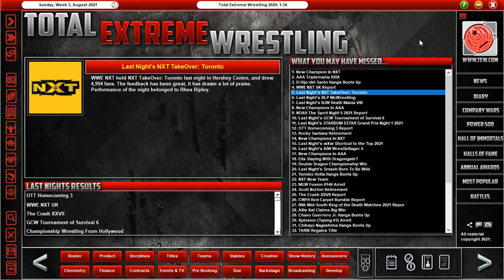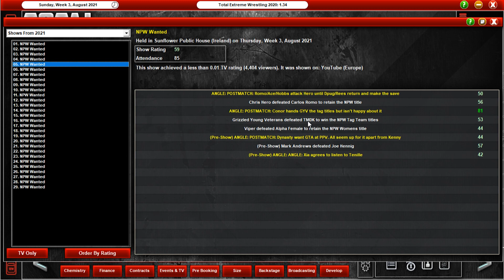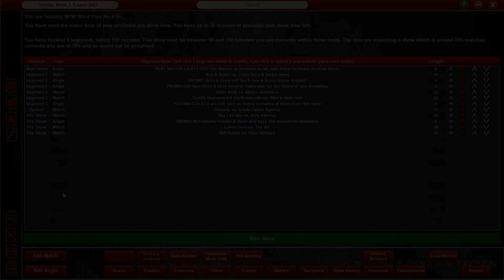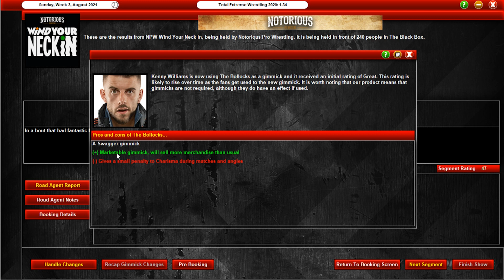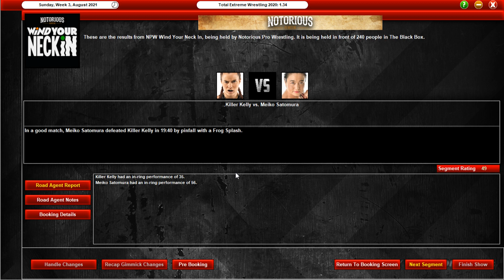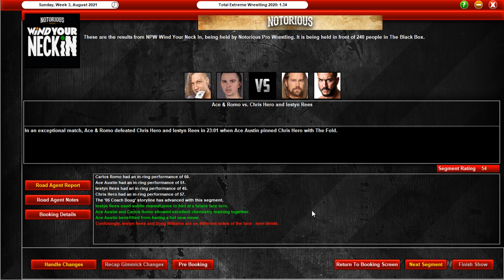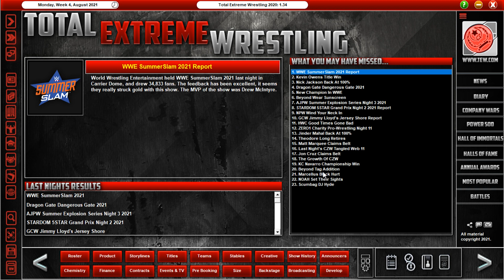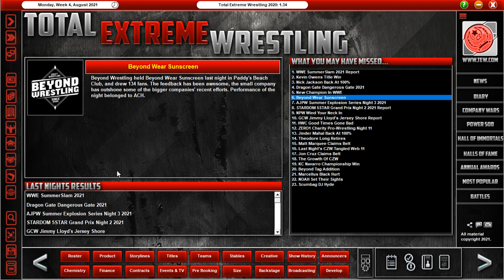NOTORIOUS PRO WRESTLING | EPISODE 30 | 'Wind Your Neck In' PPV! (TEW2020 Let's Play)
After an amazing episode of NPW Wanted last week, surely the PPV can only be better, right? Right?!